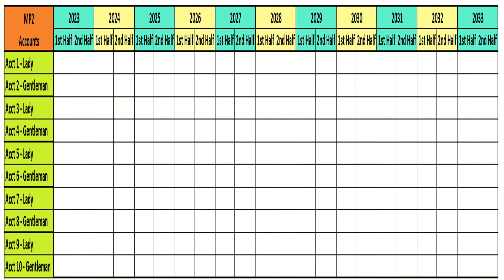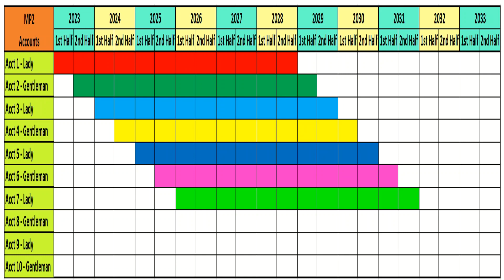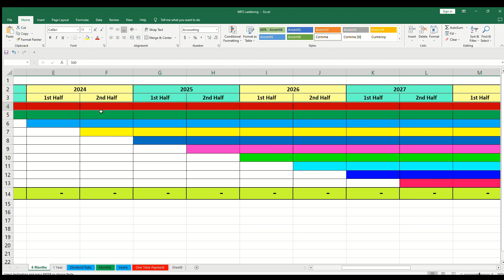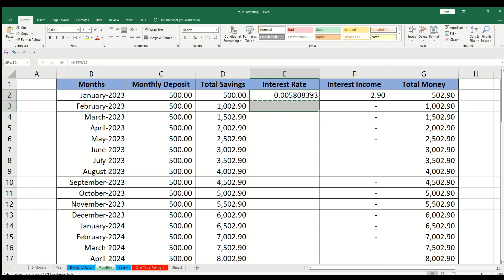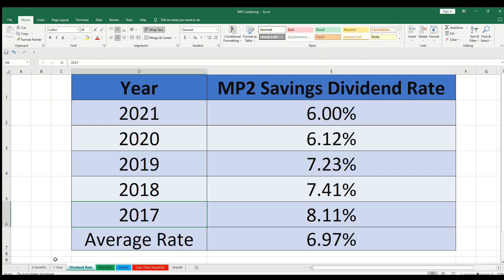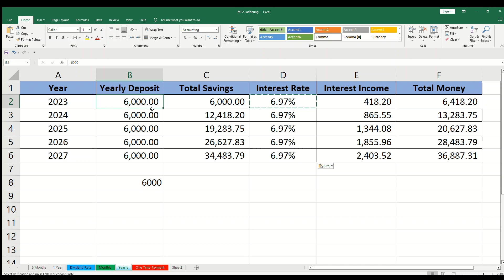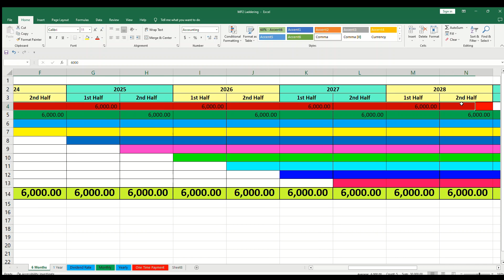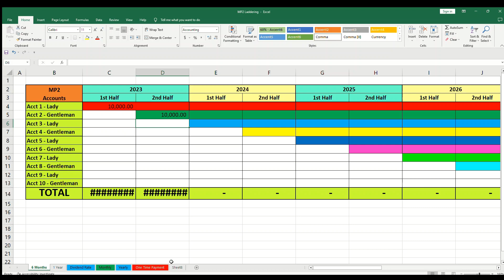Couple Goal: Pag-Ibig MP2 Laddering Strategy Every 6-Months Maturity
This video will show on how you and your partner can utilize the Laddering Investment strategy on Pag-Ibig MP2 so that you will have a maturing investment every 6 months